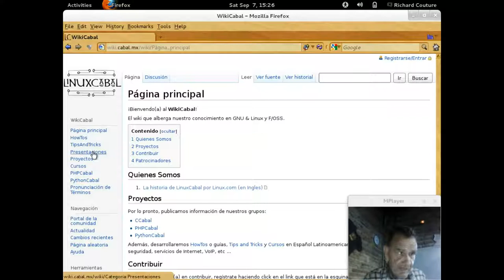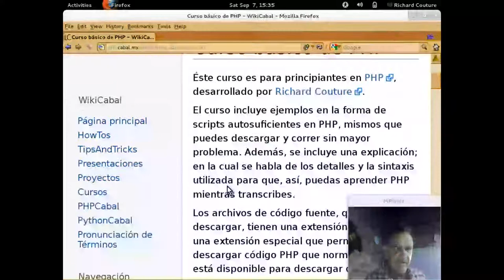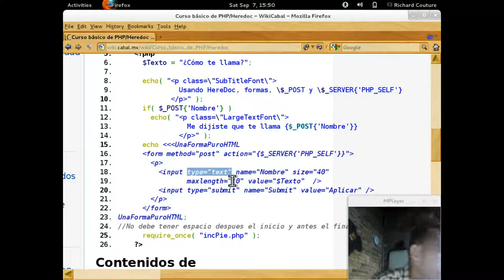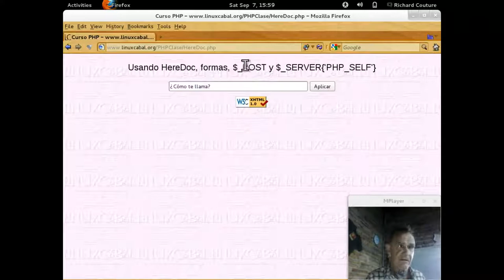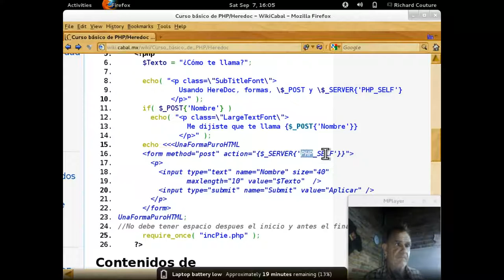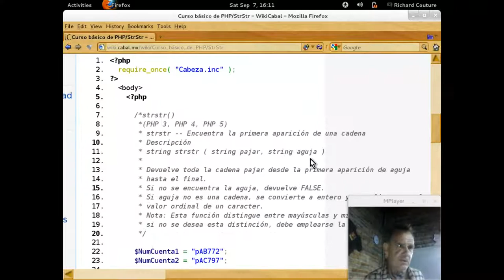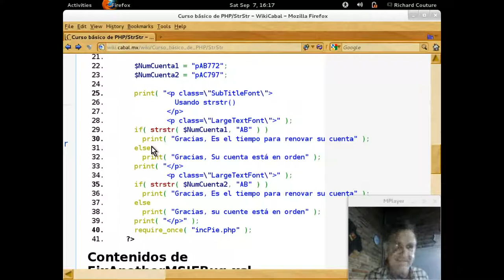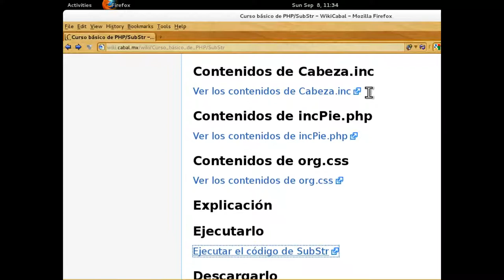Curso básico de PHP Capítulo 18 - 20130907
Curso básico de programación en PHP impartido por Richard Couture en las instalaciones de LinuxCabal el 07 de September, 2013 - Puedes descargar los ejemplos de